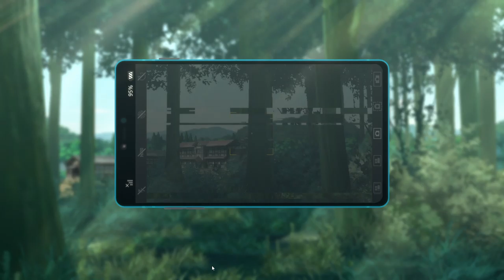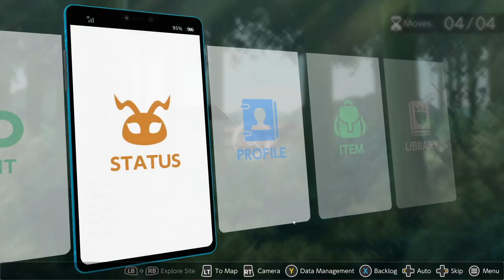Digimon Survive Chapter 11|Gnitgogo